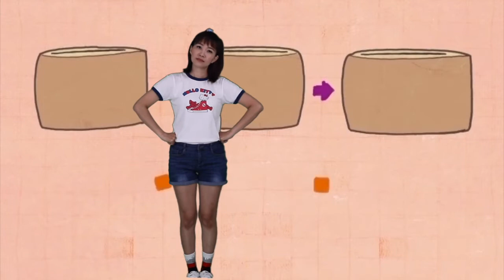Sing Kids 5 U4 ell